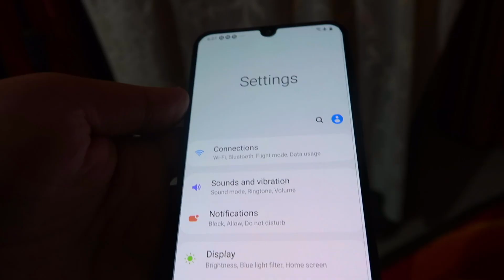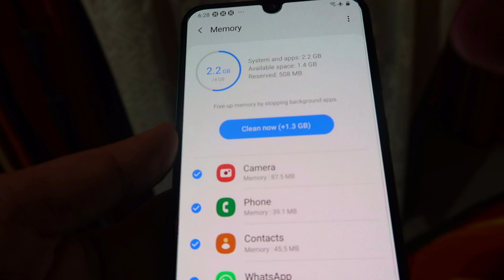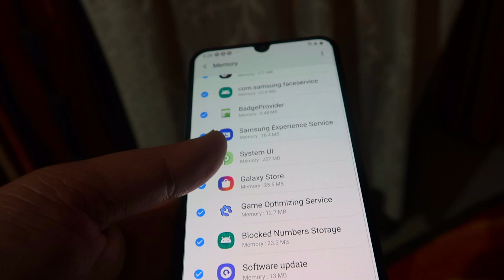How to keep Samsung M30S superfast always ?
This video is about "How to keep Samsung M30S superfast always ?"

Microphones:
zoom h2n

Gimbal I use :